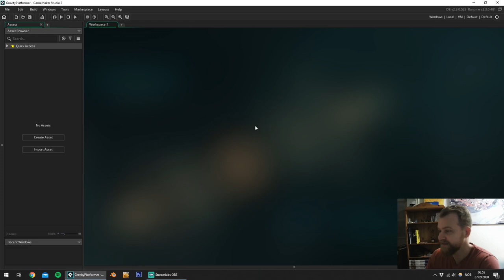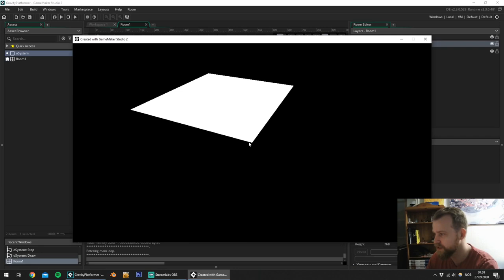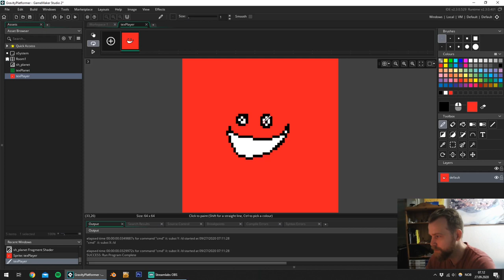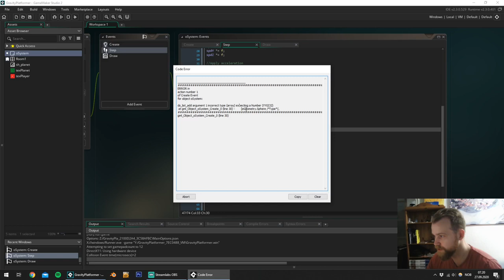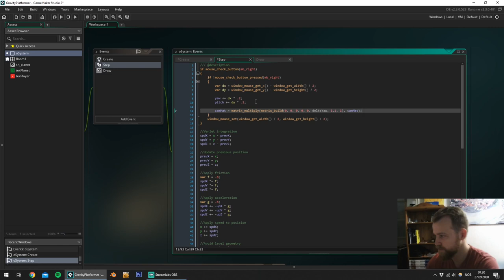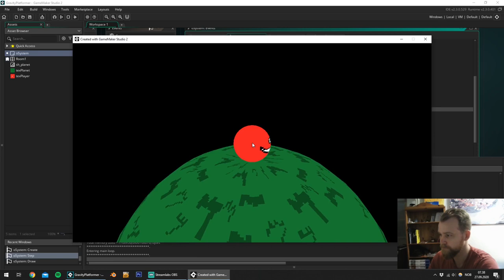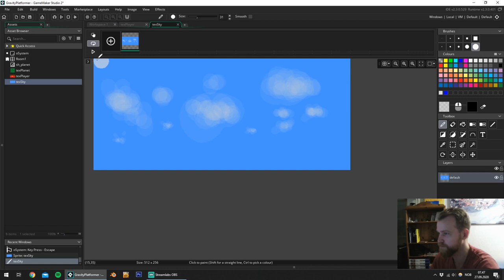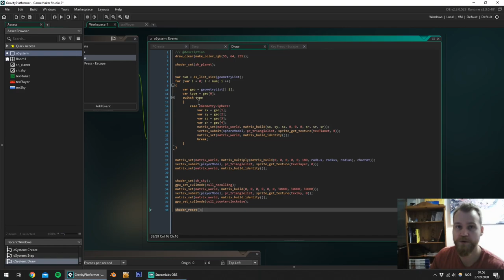Making a 3D Gravity Platformer in one hour | 3D Gravity Platformer [1]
This is a one hour challenge where I create a 3D gravity platformer from an empty GameMaker Studio 2.3 project with no external tools or preexisting scripts.

Timestamps:
0:00 Introduction
1:55 Challenge starts, setting up 3D camera
3:22 Mouse movement
7:49 Making a sphere vertex buffer
16:29 Important GPU functions
17:56 Creating a player
18:56 Verlet integration
21:56 Creating level geometry
27:45 Avoiding level geometry
30:15 Making the player move
41:19 Altering the character and camera matrices
43:34 Fixing the up direction of the camera
44:12 Jumping
45:06 Adding more planets
47:13 Smoother camera control
48:56 Some player polishing
52:36 Sky texture
58:06 Basic lighting shader
1:00:45 Finished result